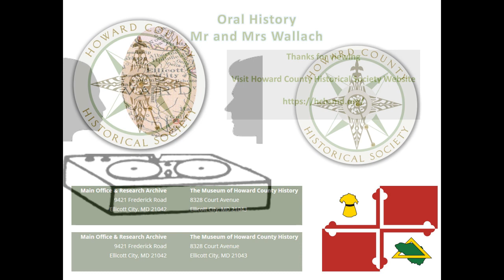Mr and Mrs Wallach Audio Oral History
Audio recording with Mr and Mrs Wallach.

Personal life experience and the history related to Howard County Maryland shared in an unscripted and unedited audio recording.

Howard County Historical Society presents a wide variety of engaging public programs, concerts, lectures, and other activities. The Society also welcomes school groups, scouts, home schoolers, adult groups, and the public to participate through field trips and outreach programs.

For more information on the Howard County Historical Society please